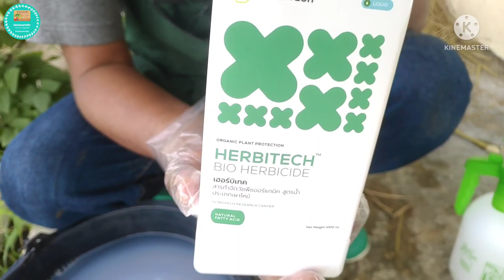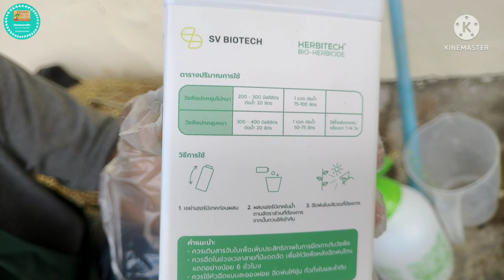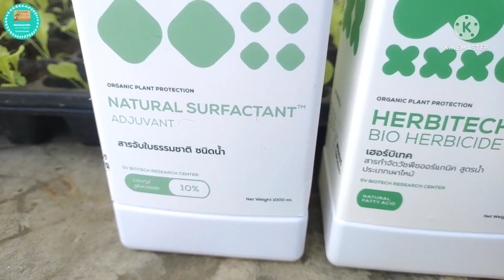ยาฆ่าหญ้าออร์แกนิค ใช้จริง เห็นผลไว | วิธีใช้ยาฆ่าหญ้า | ผักปลอดสารพิษบ้านน้องปลายฝน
คลิปนี้ป่าป๊าจะมาแนะนำวิธีกำจัดวัชพืชแบบออร์แกนิค ด้วยเฮอร์บิวเทค และสารจับใบธรรมชาติ ที่สามารถใช้ร่วมกันได้อย่างมีประสิทธิภาพ จากการทดลองใช้ของป่าป๊า ได้แนะนำวิธีใช้ อัตราการใช้  ฉีดพ่นและรดราดวัชพืชให้ดู พร้อมทั้งตามบันทึกภาพเป็นระยะๆ เพื่อให้ท่านผู้ชมได้ศึกษาและเรียนรู้วิธีกำจัดวัชพืชแบบปลอดภัยไปด้วยกันค่ะ